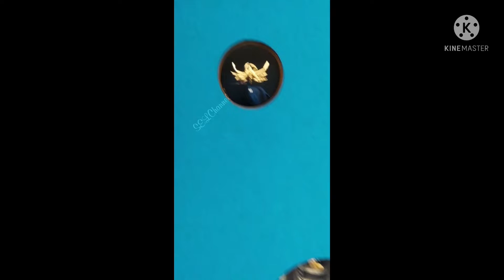Art museum /Singapore /